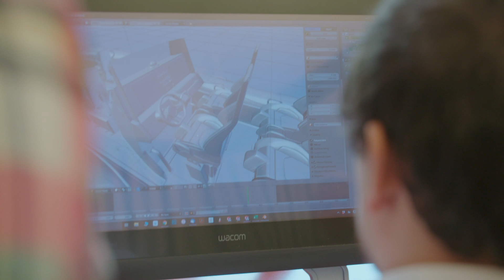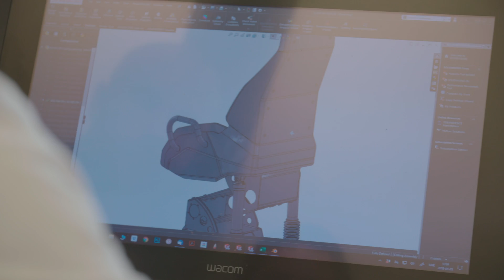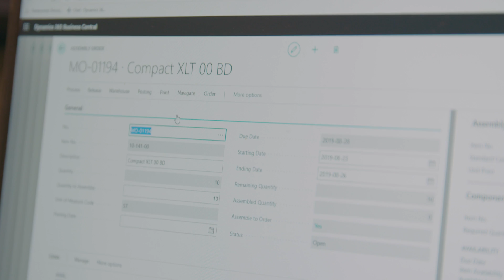Ullman Dynamics's migration to Microsoft Dynamics 365 Business Central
Explore how Ullman Dynamics, a customer based in Sweden that is the world leader in suspension seats, is able to transform their business by migrating to Microsoft Dynamics 365 Business Central and the cloud.